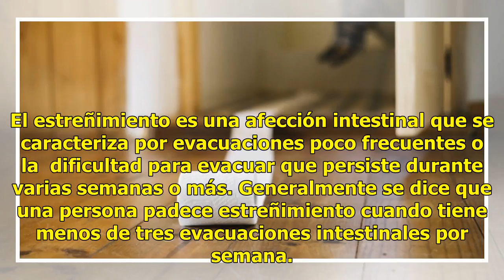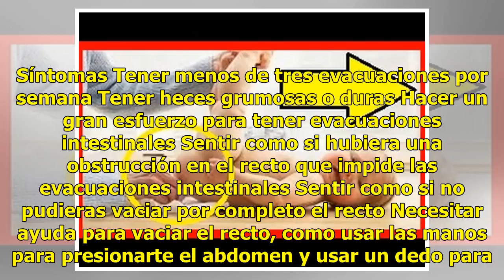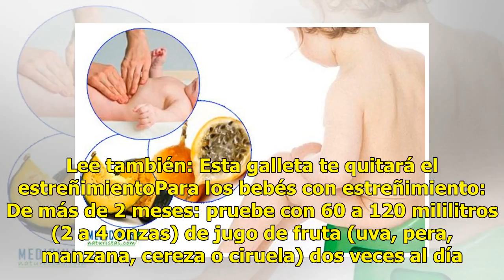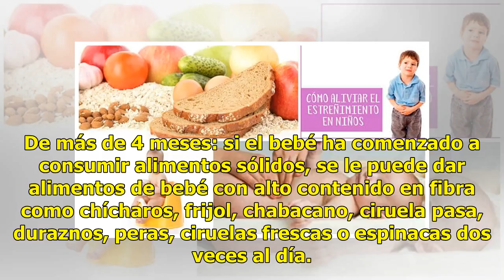¿Qué es y cómo aliviar el estreñimiento?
El estreñimiento es una afección intestinal que se caracteriza por evacuaciones poco frecuentes o la  dificultad para evacuar que persiste durante varias semanas o más. Generalmente se dice que una persona padece estreñimiento cuando tiene menos de tres evacuaciones intestinales por semana. Esta enf...